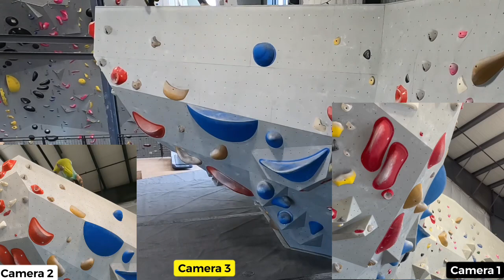FLASH | 29 tries V4 | 4 cameras | Mesa Rim NC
Woohoo! Last go best go! 2 days after my 29 tries and 2 sends-got the same climb at the end of an epic 5 hour session. Validation that it is always technique - not power for climbing.

Great way to end the year!

@leomonkey8climbs (climbing only)
@leomonkey8 (personal)
@leomonkey8workouts (varying workouts)
@leomonkeyskater (longboard cruising) NEW

See you next next year!

Jon